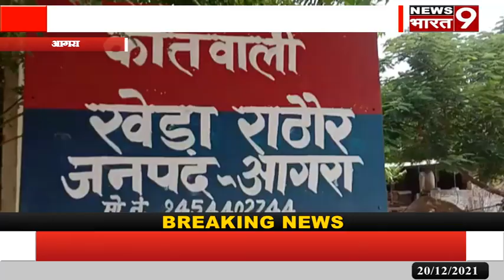आगरा:चित्रपुरा में जमीनी विवाद में दो चचेरे भाइयों की गोली मारकर हत्या के मामले में पुलिस ने 3 आरोपि